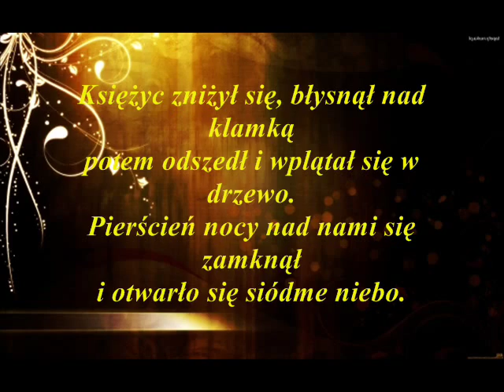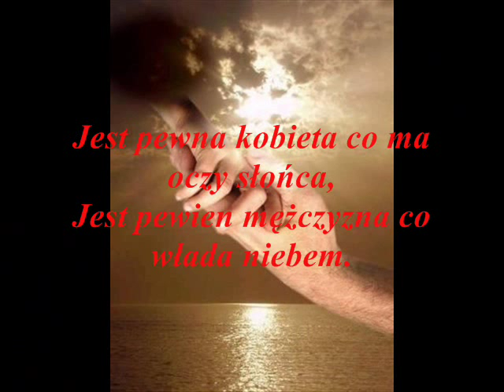Michał Bajor - Pejzaże nieba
Listen to your favorite songs from Michał Bajor

Pejzaże nieba
Z twych oczu znam
Im nie potrzeba
Złoconych ram
Bo w powiek mgnieniach
Milionem mienią się gwiazd
Świtu łagodny blask
Mieszka tam
Jest tyle cieni
I chmur i mgieł
W pejzażach ziemi
Wokoło mnie
A w twym spojrzeniu
Jakby zatrzymał się czas
Kryształ nieba bez skaz
Mieszka tam
Za tę nieba jedną łzę
Oddam ziemi garście dwie
Nie mów że tak wiele
Za niewiele chcę
Dziś pragnę zmieszać pył z mych rąk
Z rosą z twych niebiańskich łąk
Na całe noce całe dnie
Pejzaże nieba
Im nie potrzeba
Złoconych ram
Jest w nich zdziwienie
Senne marzenie w nich drga
Tylko nie wiem czy ja
Jestem tam
Za niewiele chcę
Za tę nieba łzę
Całe noce dnie
Świtu łagodny blask
Mieszka tam

Michał Bajor – polski aktor, piosenkarz i kompozytor. Jest członkiem akademii Fonograficznej ZPAV. Na scenie muzycznej współpracuje z kompozytorami, takimi jak: Włodzimierz Korcz, Janusz Strobel, Jarosław Kukulski, Jerzy Satanowski, Hadrian Filip Tabęcki, Paweł Stankiewicz, Marcin Nierubiec czy Piotr Rubik.